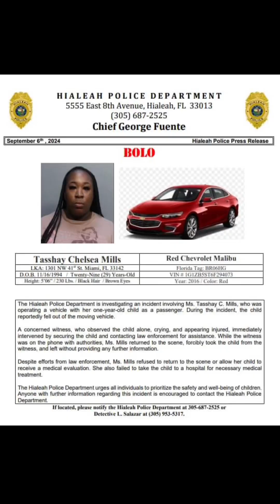Mom pushed 1 yr old out of car over spilled shampoo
Tasshay Mills of Hialeah,  Florida pushed her one year-old out of a car because the baby spilled shampoo . ￼